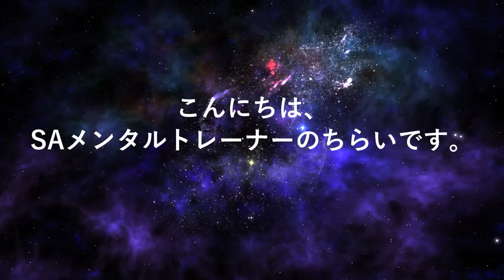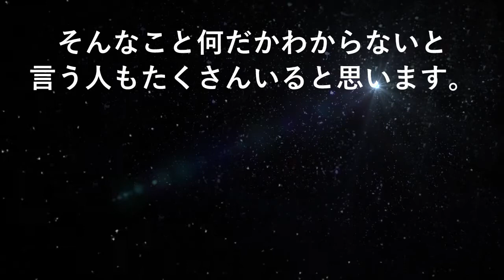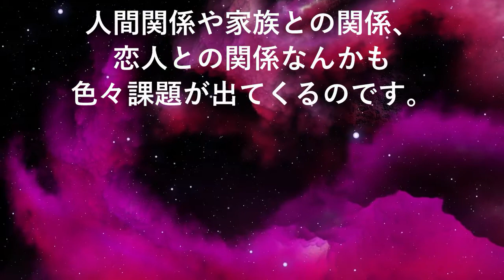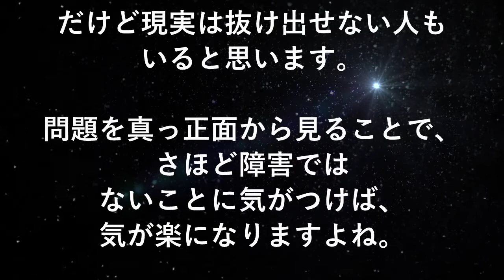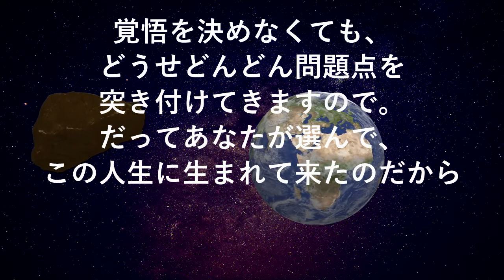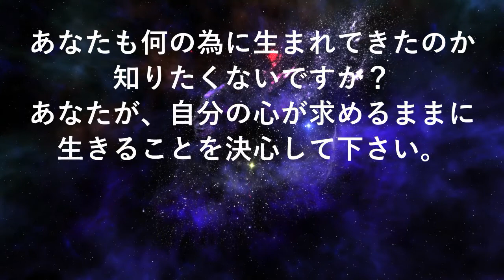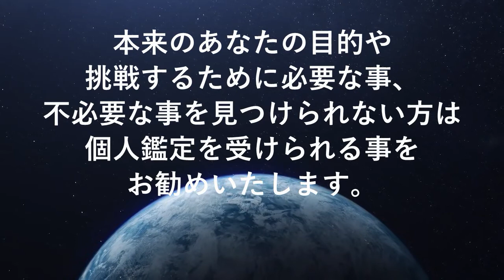【並木良和さん】パワフルなエネルギーあなたに大切なこと♡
こんにちは、SAメンタルトレーナーの知来です

今回のテーマは並木良和さんもおっしゃている、パワフルなエネルギーがテーマになっています。
私の体験も織り込んでお話したいと思います。

この動画を見て頂くとパワフルになっているエネルギーに沿って
あなたが大切にしている事を沢山手にすると思います。